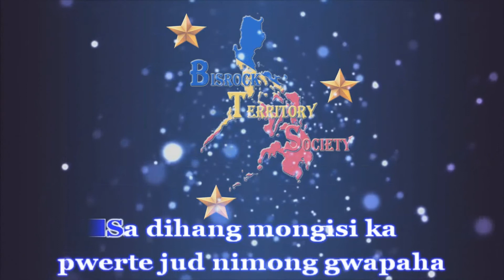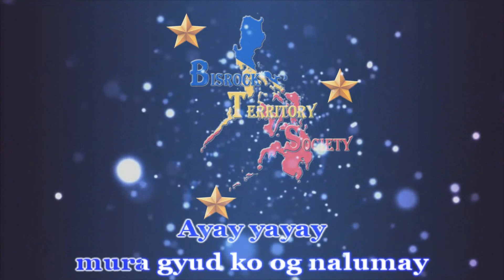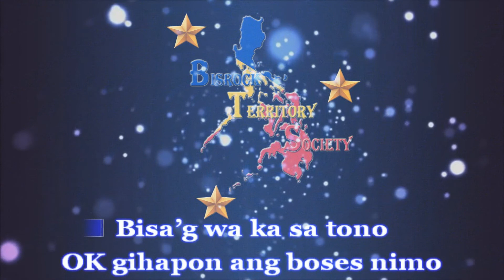Nalumay - Circle of Willis | Karaoke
Nalumay - Circle of Willis

Song : Nalumay
Artist : Circle Of Willis

YT Channel with VOCAL
Hope you enjoyed the video! Thanks for singing guys.